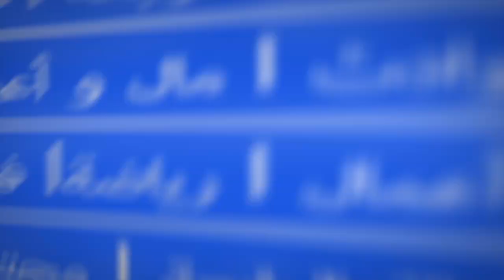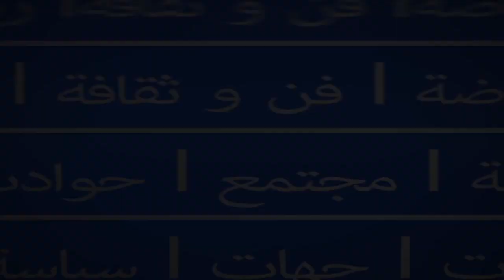آيت يدّر وبروتوكول الملك‎